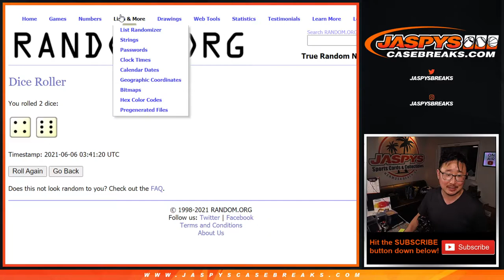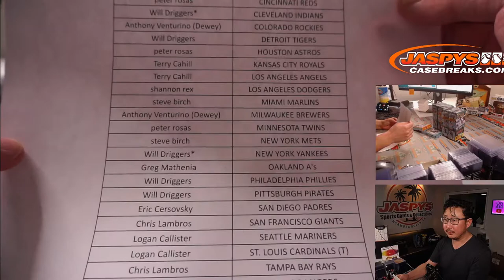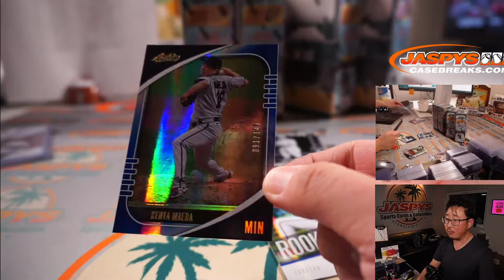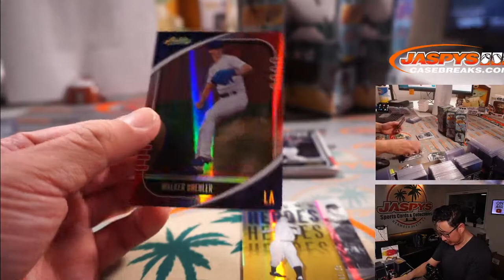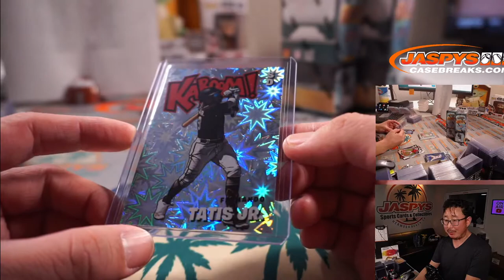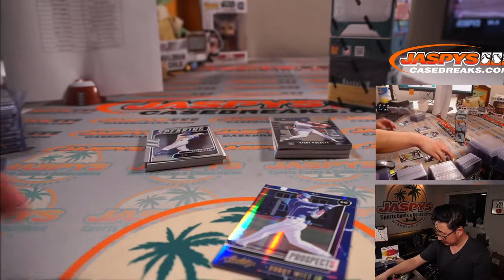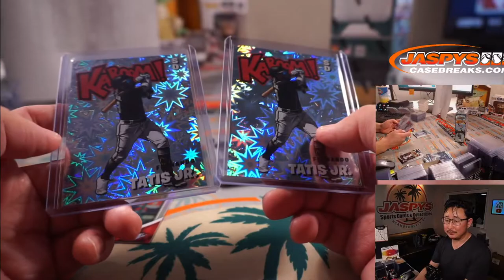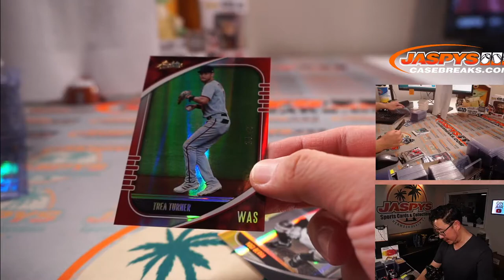Sa, 06.05.21 // 2021 PANINI ABSOLUTE BASEBALL 5-BOX HOBBY BREAK #6 *TWO RANDOM TEAMS EACH*